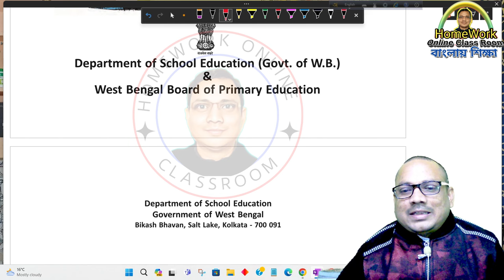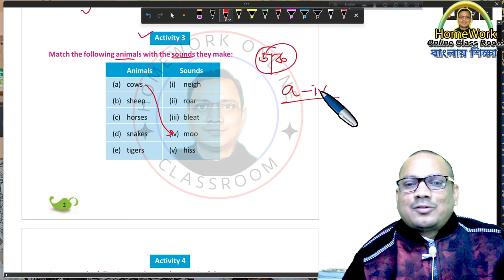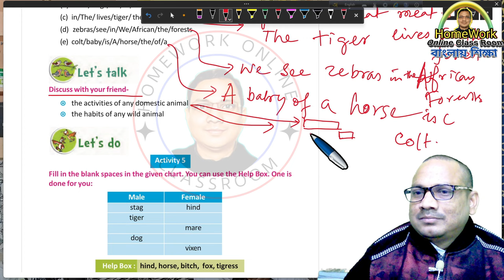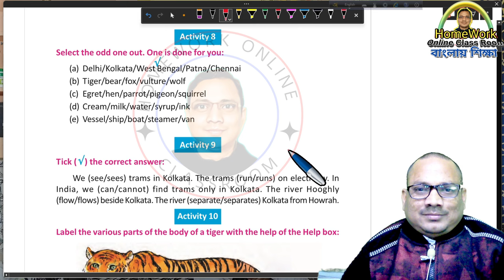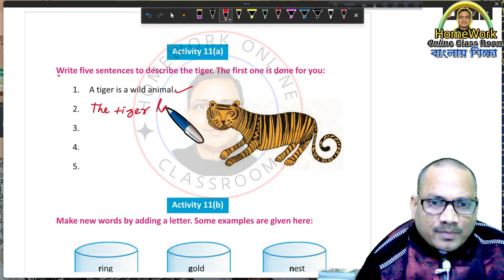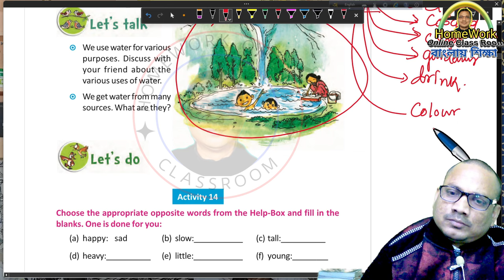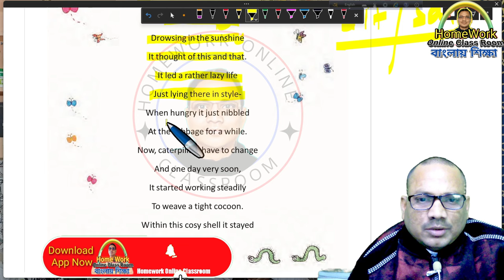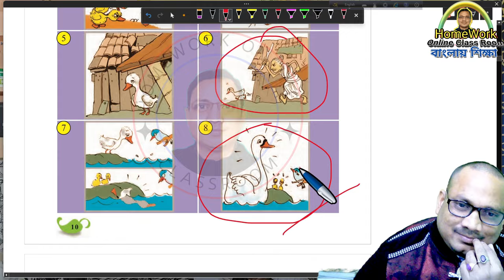Class 4 English Butterfly Page 1 to 12।। DB Sir Homework.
✅ In this video :Class 4 English Butterfly Page 1 to 12।। DB Sir Homework.
✔️ Class: Class 4 English Butterfly Page 1 to 12।। DB Sir Homework.
✔️ Language Used : Bengali/English
✔️ Subject: Class 4 English Butterfly Page 1 to 12।। DB Sir Homework.
✔️ Book Name : Class 4 English Butterfly Page 1 to 12।। DB Sir Homework.
✔️ Chapter: Class 4 English Butterfly Page 1 to 12।। DB Sir Homework.
✔️ Topic Name: Class 4 English Butterfly Page 1 to 12।। DB Sir Homework.
✔️ Topics Covered in This Video: Introduction -Class 4 English Butterfly Page 1 to 12।। DB Sir Homework.
✔️📚👉 Important
✔️📚👉  Previous Video :
✔️📚👉  Next Video:

Thanking you
Debdas Bhaskar
Please
➡️ like / Share / Command
➡️ Your Quaries:
homework online classroom
tuition free
debdas bhaskar
amar boy
online class